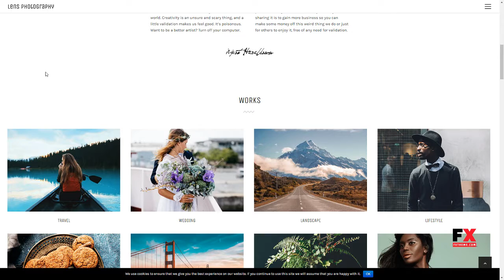Lens Photography - Photography Portfolio WordPress Theme Bamba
Columns 4+

 Layout Responsive

 Tags agency, creative, gallery, masonry, minimal, one page, parallax, personal blog, photo, photographer, photography, photography theme, portfolio, studio